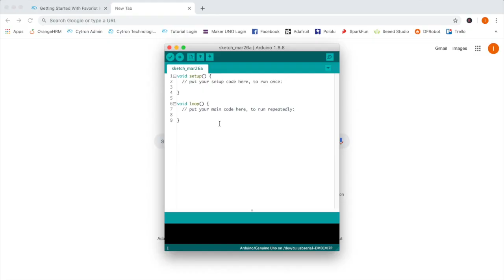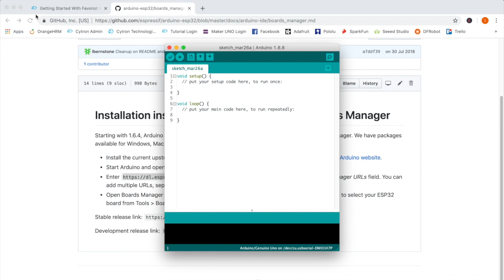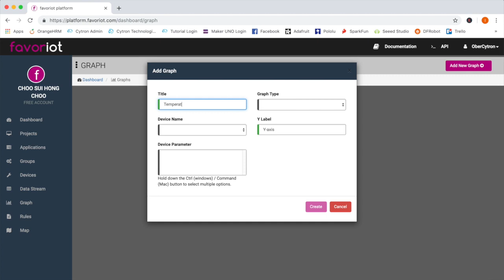Data Logging Using Favoriot IoT Platform Using ESP32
This video will show you how to store the data into Favoriot IoT Platform Using ESP32.